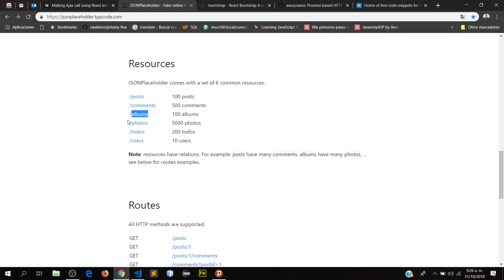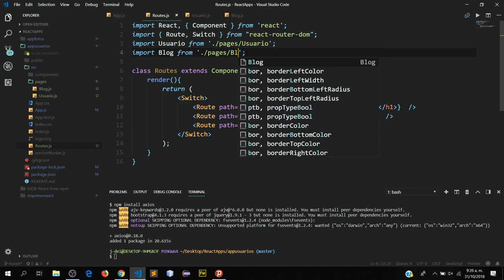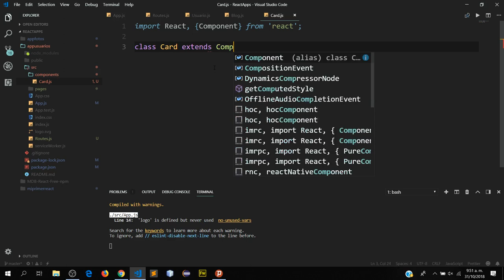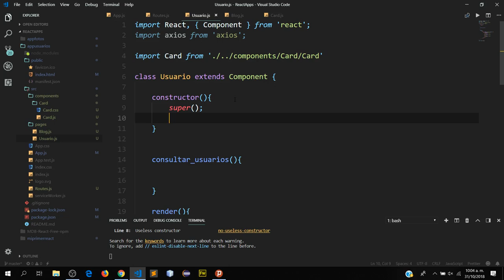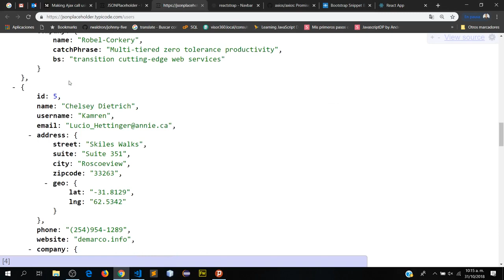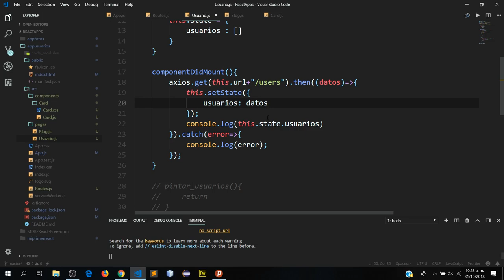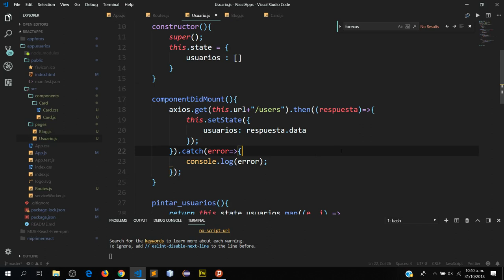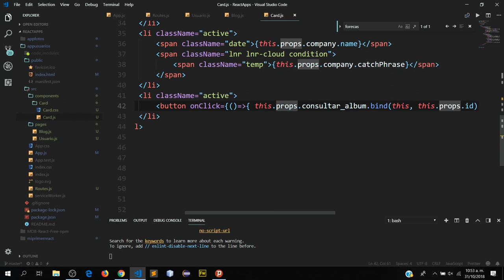REACTJS Mi Primer Proyecto Routes, Bootstrap, Axios part1